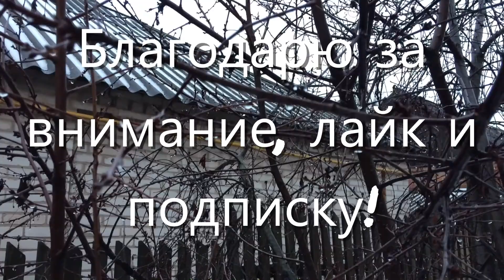Блюз дождя в феврале/Стихотворение Нины Павловой/Зимний дождь/rain blues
Автор стихотворения Нина Павлова
Зимний дождь
Февраль накинул серый макинтош,
Зима, но далеко до зимней стужи.
По улице с утра гуляет дождь
Унылый, запоздалый и ненужный.
Смотрю в окно: какой же там февраль?
А может ,осень вовсе не кончалась?
Наверно, врет настенный календарь,
Что месяц до весны дожить осталось?
Рассыпал дождь осколки на стекле,
Рекламный свет дрожит в зеркальных лужах
И голые деревья вдоль аллей
Уже защитой от дождя не служат.
Дождь! Вымокли деревья и дома.
Дождь дробью барабанит по карнизу.
Совсем природа сьехала с ума,
Не ждали мы зимой таких сюрпризов.
Непрошенные мысли как смола,
В осадке настроение по лужам,
Так зябко, так тоскливо без тепла
И блюз дождя змеей вползает в душу.

блюз дождя#стихи о дожде зимой#музыкадождя#СТИХиЯ#стихи#rain blues#дождь в феврале